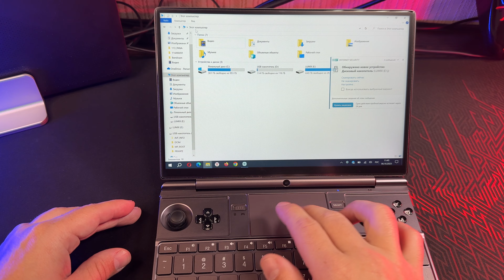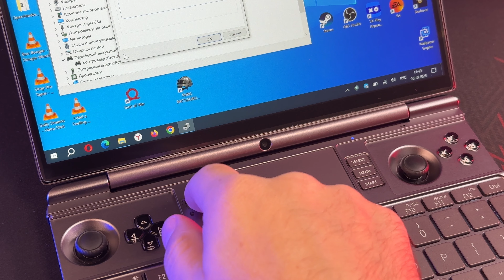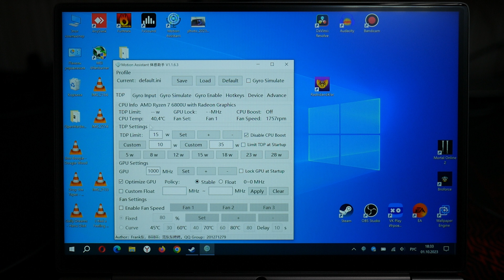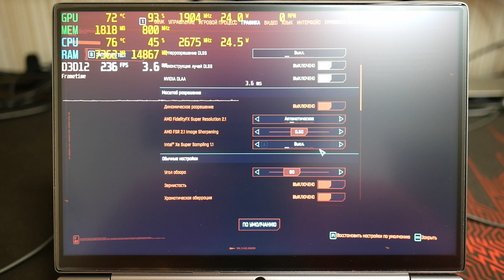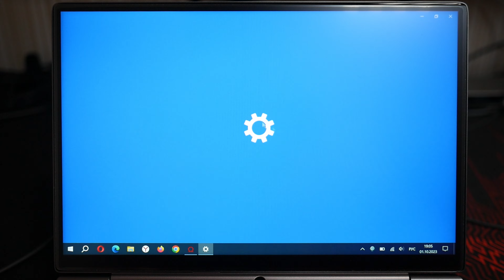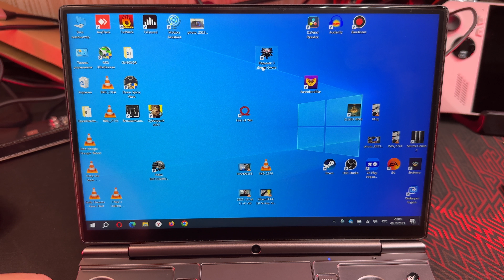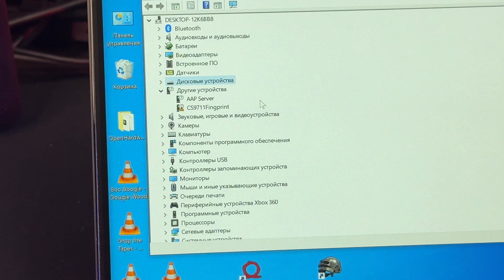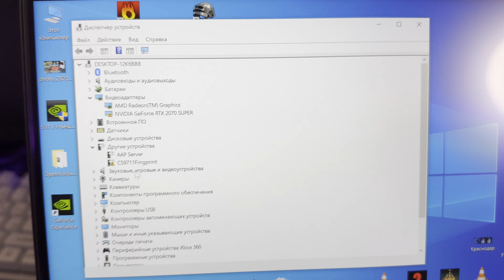GPD WIN MAX 2 - ВСЯ ПРАВДА О КОТОРОЙ НЕ ГОВОРЯТ! ЛУЧШЕЕ УСТРОЙСТВО КОТОРОЕ Я НИКОМУ НЕ ПОСОВЕТУЮ!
00:00 - Интро
02:00 - Всеееем приветствие
02:12 - Версия моего GPD WIN MAX 2
02:20 - Где купил
04:30 - Важная инфа о покупке
05:04 - Веселая история на тему гарантии GPD WIN MAX 2
06:29 - Комплек
06:47 - Внешний вид
07:40 - Неудобства кнопки включения
08:20 - Какие есть порты
09:45 - Первое упоминание окулинка
10:20 - Про эргономику и удобство держать в руках
11:01 - Тест на макбукость
11:09 - Про экран
11:27 - Про камеру
11:39 - Про микрофон
11:47 - Тачпад
11:59 - Про режим гемпада
12:31 - Легким движением руки, консоль превращается...
12:39 - О клавиатуре
12:55 - Что бывает при перегреве GPD WIN MAX 2
16:29 - Про замену штатного SSD m2
17:30 - Последствия перегревав под крышкой
17:39 - Минутка истории компании GPD и их первое устройство
18:32 - Про батарею
18:47 - Время зарядки
18:55 - Автономность в разных сценариях
21:09 - Автономность в играх
23:25 - Максимально что выжал по автономности в Ведьмак 3
24:19 - Сравнение атономности со Steam Deck
24:58 - Автономность в Cyberpunk 2077 2.0
25:20 - Время стрима от батареи
25:44 - FPS в Играх
31:17 - Нюансы настроек некоторых игр
33:54 - Увеличиваю GPU до 8 Gb
37:03 - 2 нужные программы для GPD WIN MAX 2
38:22 - Бесполезность турбобуста
40:44 - за кадром про Rog Ally
41:15 - Мой опыт с eGPU
44:04 - Мой опыт с Oculink
48:04 - Вместо итога
51:00 - Для кого это устройство
52:15 - Почему GPD WIN MAX 2 мне не подошел

В этом видео я вам расскажу свой большой опыт использование GPD WIN MAX 2 2022 у меня простейшая комплектация на процессоре AMD Ryzen™ 7 6800U всего 16 ОЗУ и 1 тб SSD m2 2280.

Группа ВК Данное видео носит исключительно нейтральный характер и призвано показать вам продукт или устройство, дать информацию о его существовании и какие особенности имеет. Любые выводы это исключительно субъективное мнение автора, основанное на его многолетнем опыте тестирования различного типа устройств и оно может не совпадать с вашим.